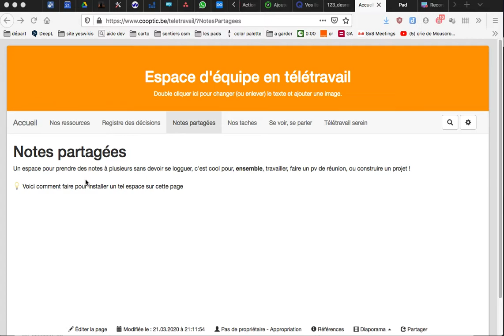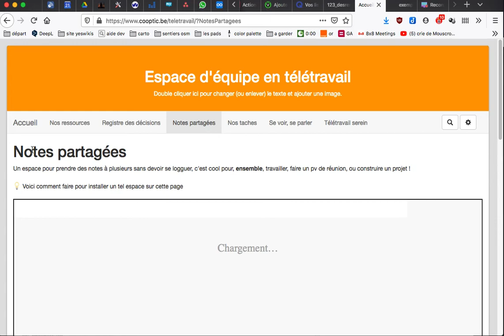integrer un pad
intégrer un pad sur le wiki de télétravail